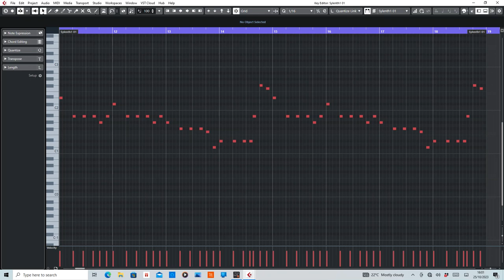Eminem - Without Me (Techno Mix) MIDI Rearranged by De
MIDI section of the techno mix of Without Me by Eminem.

Equipment used:
Cubase Artist10
Sylenth1.